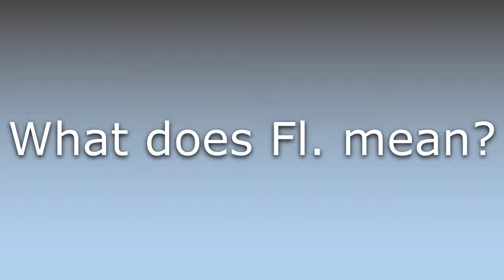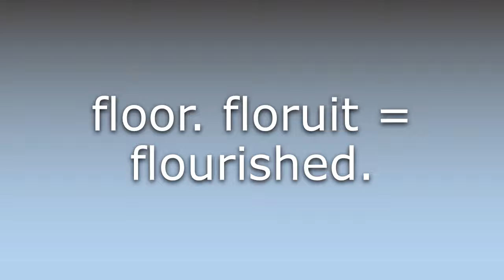What does Fl. mean?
What does Fl. mean in English? Learn the meaning of the word Fl.! How to Pronounce Fl.. Expand your vocabulary, learn words.